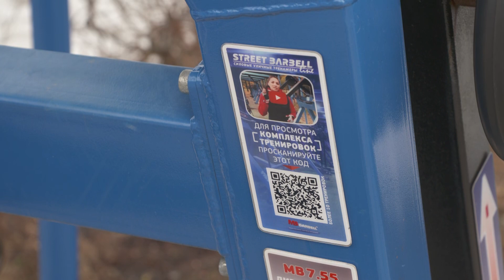Физкультмарафон "Уличные тренажеры"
В Кировске, наконец, потеплело, а значит можно смело заниматься спортом на свежем воздухе. Тем более, для этого есть все условия. Парки, спортивные площадки доступны каждому. А уличные тренажеры нынче популярны как никогда. Как построить свое занятие на тренажерах, чтобы оно прошло эффективно, безопасно и комфортно? Узнаем в программе «Физкультмарафон».